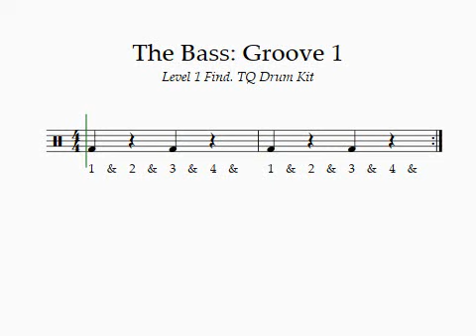The Bass Groove 1: Level 1 Find. TQ Drum Kit